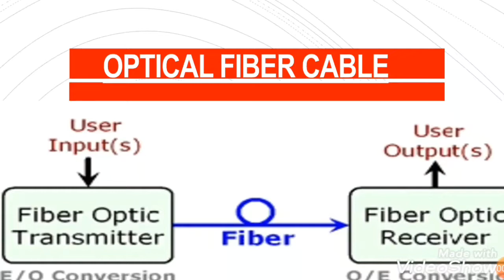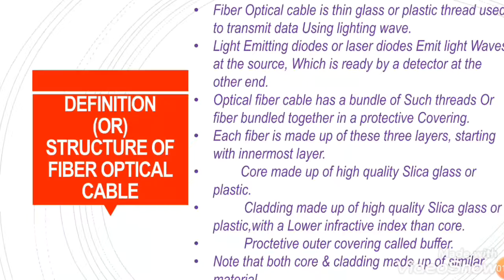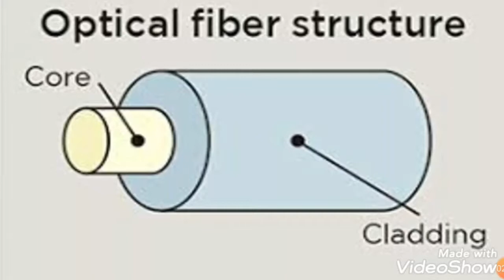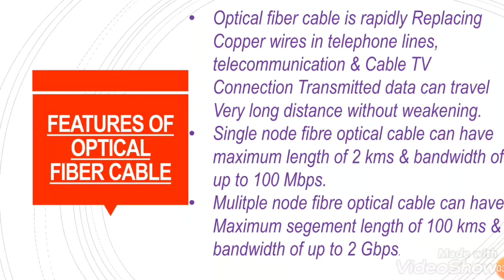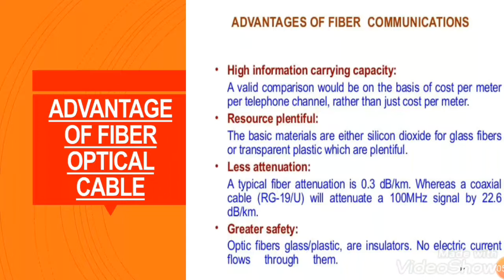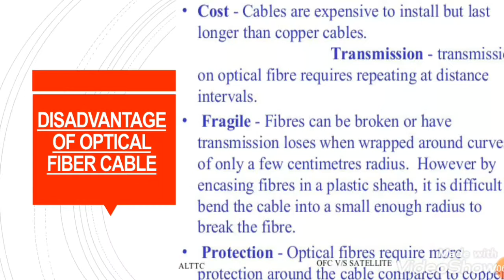OPTICAL FIBER CABLE in Tamil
In this video discuss about,
    FIBER OPTICAL CABLE
GUDIED MEDIA
   TWISTED PAIR CABLE
    COAXIAL CABLE

My all videos very useful to ur studying.

Dear friends,
      Any queries given comment area.

ALL VIDEOS EASY TO LEARN & UNDERSTAND.